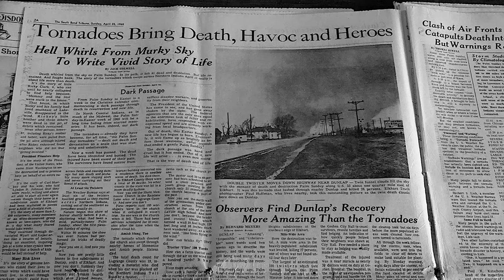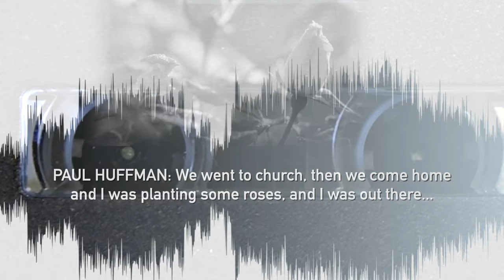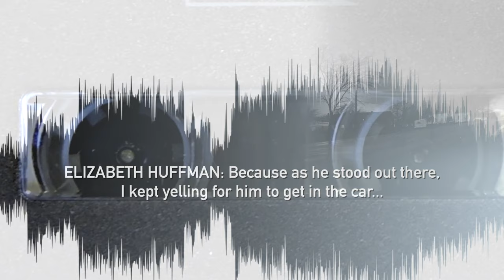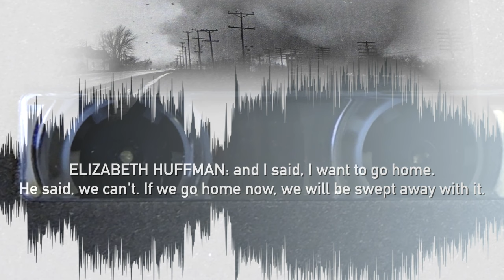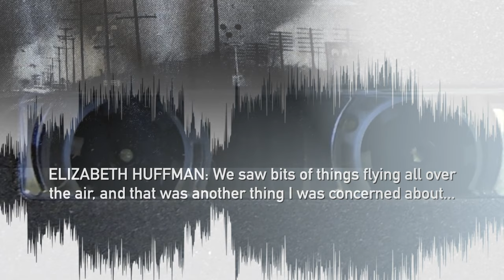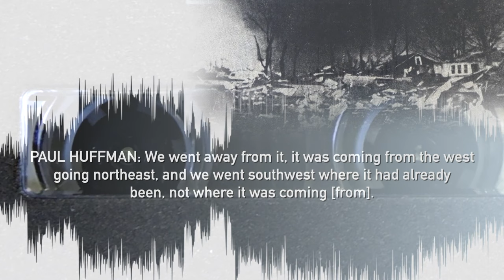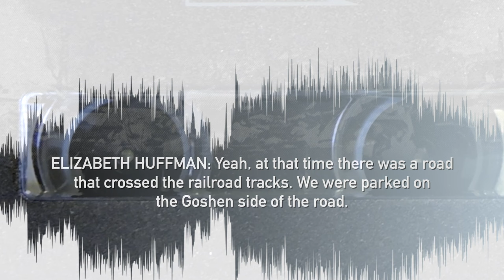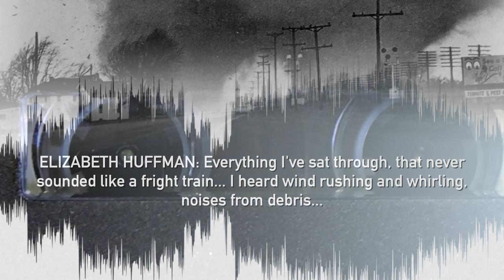PIC: A Photographer's Story / April 11, 1965 Palm Sunday Tornadoes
Stories of the Palm Sunday April 11, 1965 tornado outbreak across the Great Lakes and Midwest have been recounted by eyewitnesses, survivors and journalists time and again for decades. Yet a series of photographs, specifically one of a destructive twin-tornado vortex, wowed anyone who glanced at the image upon initial publication in The Elkhart Truth newspaper on April 12, 1965, and the world over in the days, weeks and years to come.

The "twin tornado" photograph at Dunlap, Indiana, along with six others, taken by Paul Huffman, a former photojournalist and reporter with the Goshen bureau of The Elkhart Truth, are some of the best known if not the most historical tornado photographs ever taken in the later part of the 20th century. Paul and his wife Elizabeth were returning from church services where they had dropped off one of their son's for Palm Sunday services, when 'Betty' caught sight of what she presumed was a "smoke plume" to the west. Paul instinctively knew it to be a tornado, aware of the potential for severe weather that afternoon. The event and spectacular photograph earned Paul a lifelong nickname: 'Pic' by friends, colleagues and family. The rest is history, recounted here by Paul [Pic] and Elizabeth Huffman in restored recorded audio detail, released for the first time publicly.

In June 2010, Bob Hartig; a writer, storm chaser and musician who grew up in the Michiana region interviewed Paul [Pic] and Elizabeth Huffman about that photograph and the events of Palm Sunday, April 11, 1965 at their home near Elkhart, Indiana. Paul was hard of hearing by that point, so Elizabeth told most of the story. This interview was initially intended as an audio recollection for Bob Hartig, who was planning to write a book on the day's events. The book idea was shelved and morphed into a blog entry, still publicly available

In 2023, I asked Bob if he would care to share portions of the audio interview publicly, of which he gladly did. This edit is a condensed version from a longer audio interview with Paul and Elizabeth Huffman, both about the tornado encounter and life story in Elkhart County, Indiana. The full interview tape along with a physical copy of this production will be preserved at the Elkhart, Indiana Historical Society for posterity this year.

Paul Huffman passed away on November 15, 2014. Elizabeth 'Betty' Huffman passed away on January 13, 2023. This is believed to be the last and only preserved full-length recorded audio interview about the 1965 tornadoes by Paul and Elizabeth Huffman.

No portion of this video or audio may be re-edited or multicast without written permission from the producer.

Palm Sunday April 11, 1965 was the last occurrence of widespread, violent tornadoes to affect the Western Great Lakes and Midwest region to date. Over 50 tornadoes [47 officially listed] transpired, 266 individuals perished, over 3,000 others injured and over $1.2 billion dollars worth of damage [in 1965 dollars] occurred. Elkhart County, Indiana alone experienced five significant tornadoes within a span of just a few hours and was the worst region affected by the outbreak.

Additional information on the Indiana 1965 Palm Sunday tornado outbreak available

Another documentary produced for the 50th anniversary [2015] of the Kent County, Michigan Palm Sunday tornado